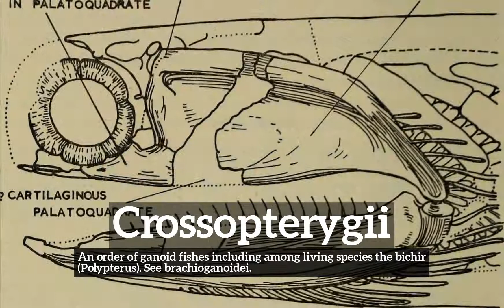What is Crossopterygii? | How to Say Crossopterygii in English? | How Does Crossopterygii Look?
Learn how to pronounce crossopterygii with Imago Spectrum.

What is crossopterygii?
How does crossopterygii look?
How to say crossopterygii in English?
What does crossopterygii represent?
What is the defintion of crossopterygii?

Imago Spectrum allows you to easily memorize common English words and phrases by joining visual and auditory learning environments into a short video. Focus on the images and repeat crossopterygii several times for best retention results.

In this video we are speaking the word, crossopterygii. Do take note of how crossopterygii is spelled.
The definition of crossopterygii is listed below the word in the video.
Crossopterygii:  An order of ganoid fishes including among living species the bichir (Polypterus). See brachioganoidei.